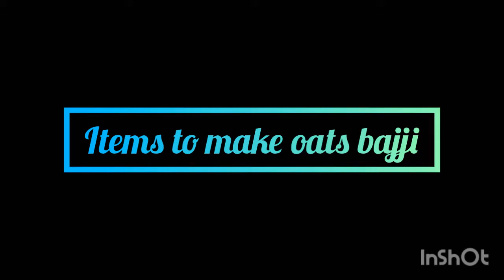best healthy snakes 😘 make oats bajji snacks||evenings||delicious||H^2 ||silly monks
potato. oats. coriander leaves. oil little just like to fry potato curry. chilli powder. turmeric powder. salt.
cooking by hindu
video edited and upload by honey